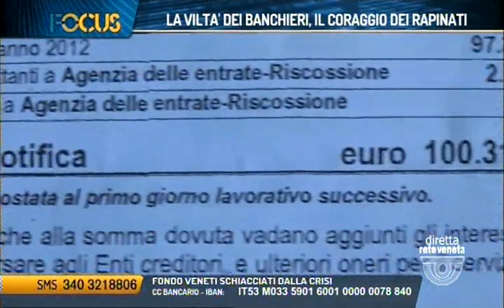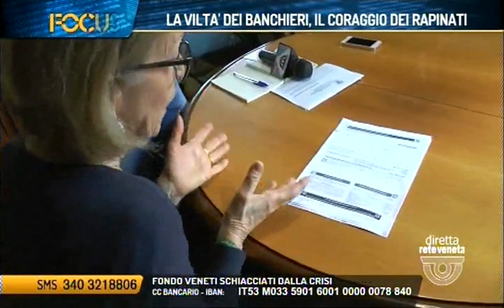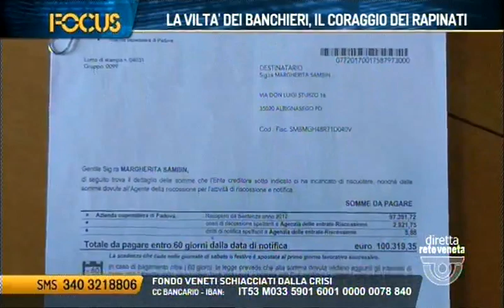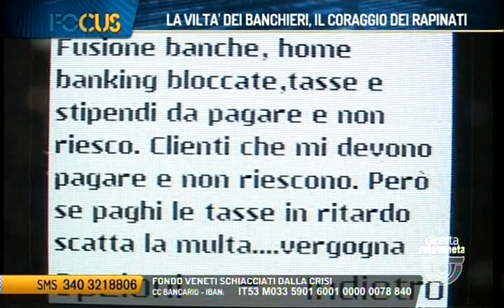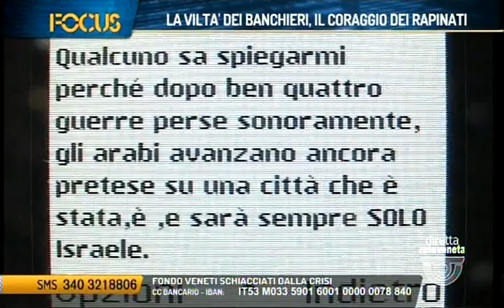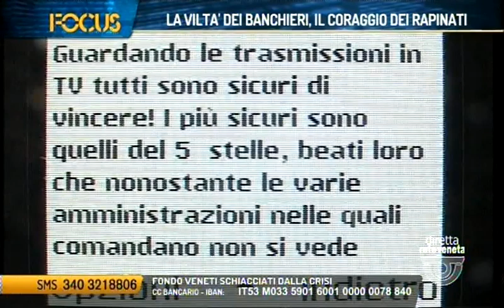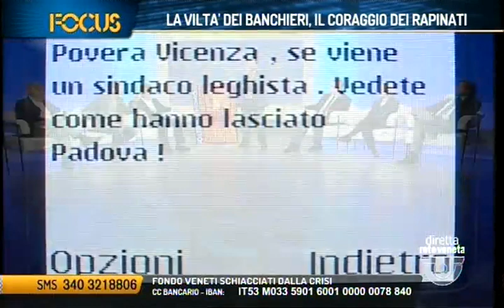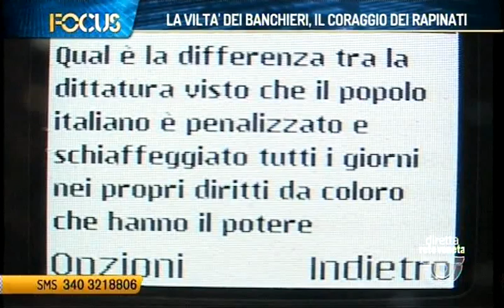FOCUS - LA VILTA DEI BANCHIERI, IL CORAGGIO DEI RAPINATI (mercoledì 13 dicembre 2017 ore 22.51)